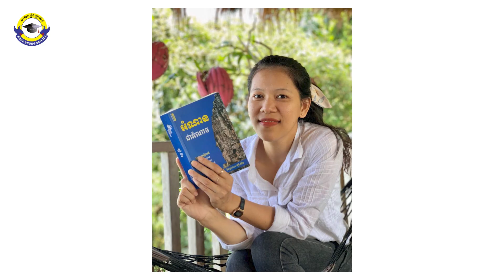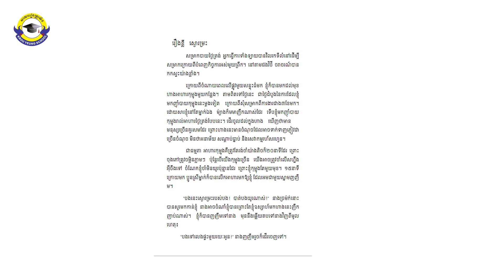ពីក្មេងកំព្រាតស៊ូរហូតក្លាយជាគ្រូបង្រៀន និងជាអ្នកនិពន្ធ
អបអរទិវានារីអន្តរជាតិ ៨ មីនា ២០២៤ សូមអញ្ជើញប្រិយមិត្តទស្សនាជីវិតនៃការតស៊ូរបស់ស្ត្រីម្នាក់ ដែលកំព្រាឪពុកម្តាយតាំងពីនៅក្មេងជាមួយបងប្អូនបីនាក់ទៀត។ នៅវិទ្យាល័យ ហំ ពិសី រៀនបណ្តើរ ធ្វើការបណ្តើរ ព្រមទាំងឆ្លៀតពេលបង្រៀនក្មេងតាមផ្ទះ រហូតដល់ប្រឡងជាប់បាក់ឌុប។ បន្ទាប់មក បានចាប់អាជីពជាគ្រូបង្រៀននៅសាលារៀនគ្រូយើង រហូតដល់បច្ចុប្បន្ន។ ក្រៅពីរៀននិងបង្រៀន អ្នកគ្រូ ពិសី ចូលចិត្តការតែងនិពន្ធ ដែលមកដល់ពេលនេះ អ្នកគ្រូនិពន្ធបានរឿងខ្លីជាង៣០រឿង និងទើបតែបានបញ្ចប់ការសិក្សាវគ្គតែងនិពន្ធ នៅសមាគមអ្នកនិពន្ធខ្មែរ។ ជាមួយគ្នានេះ អ្នកគ្រូពិសីក៏មានផែនការសិក្សាបរិញ្ញាបត្រអក្សរសាស្ត្រខ្មែរ នាពេលឆាប់ៗនេះដែរ។